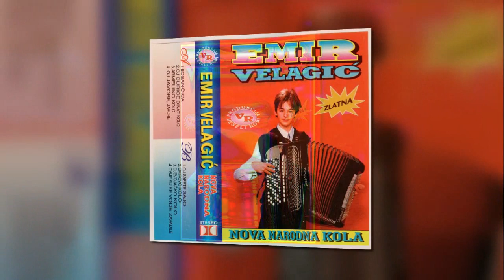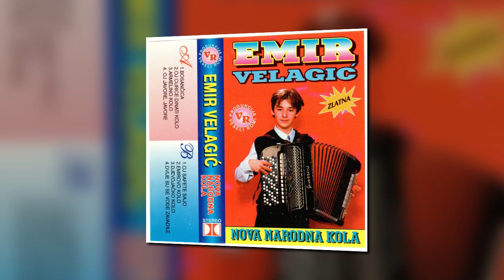Emir Velagic - Oj curice Dina ti